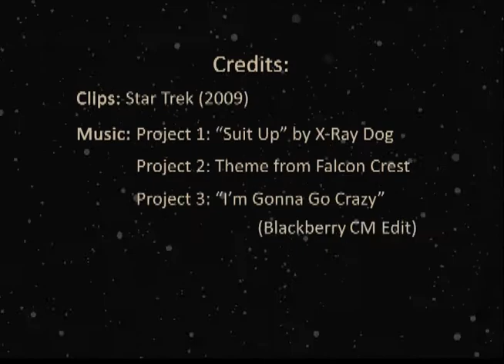Variations on Star Trek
Three minute long music videos done to the Star Trek 2009 film.